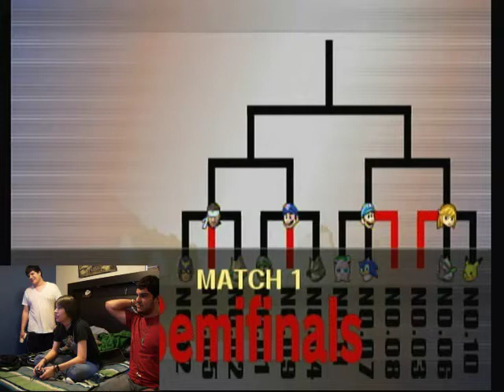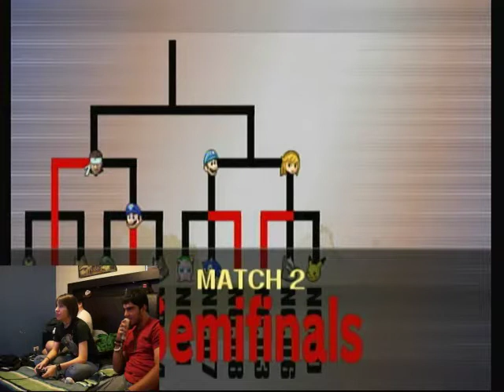torneo 2 parte 3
aqui la ultima parte de lo que fue el segundo torneo de smash bros brawl espero les haya gustado como jugamos y si no pues... no se